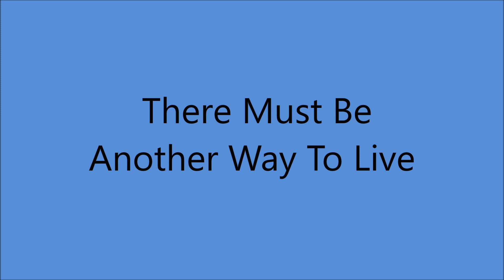Kitty Wells - There Must Be Another Way To Live [1960].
[Written by  Mel Tillis]

Issued on  Decca 31246 B [1961]